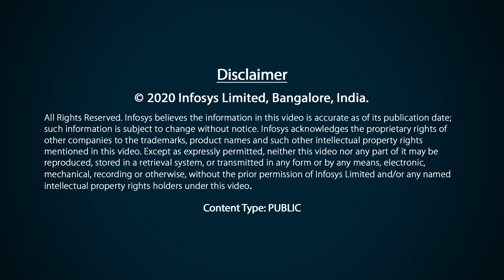Infosys Foundation - Lessons from nature that have shaped our journey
Infosys Foundation supports the underprivileged sections of society while creating opportunities to strive towards a more equitable community. We take great pride in working with all sections of society, selecting projects with infinite care, and working in areas that traditionally overlooked by society at large.